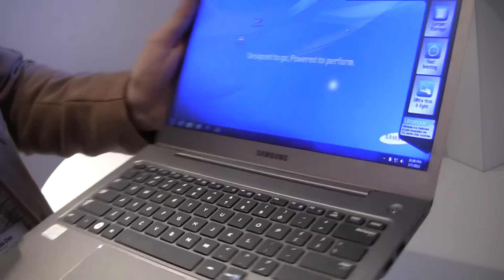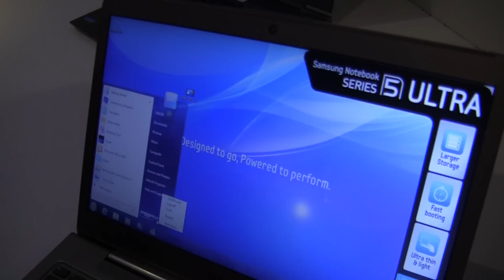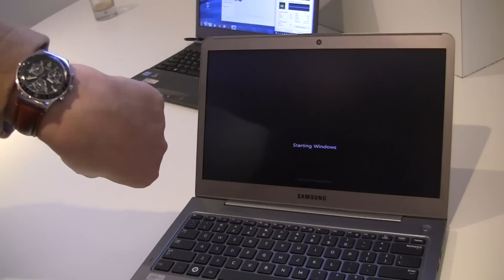Samsung Series 5 Hands on & Boot Up Test (German - Deutsch)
- Wir schauen uns das neue Samsung Series 5 Ultrabook an und testen gleich die SSD zumindest ein wenig.